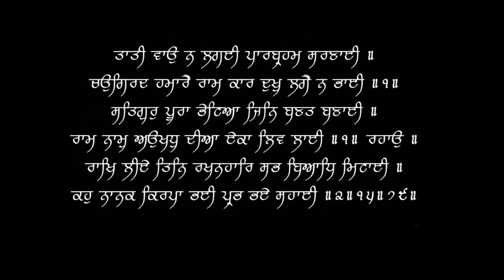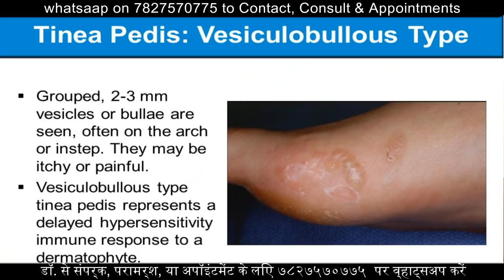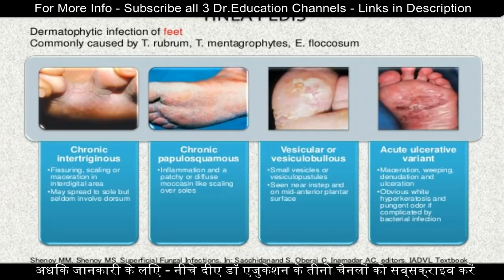Fungal Feet Infection ka pakka elaaj | Athletes Foot Cure | Tenia Pedis | Dr.Education (Hindi)